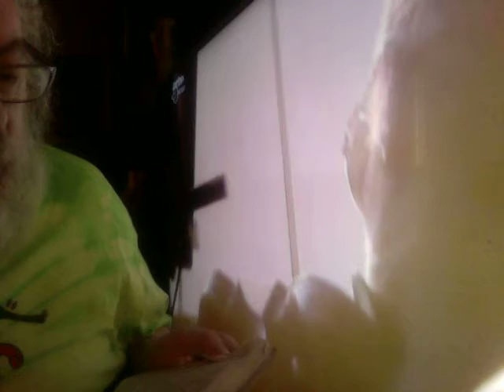APOCALYPTICA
Finnish symphonic metal band.